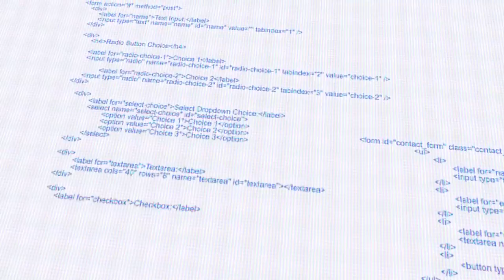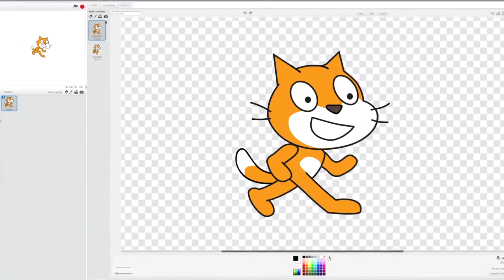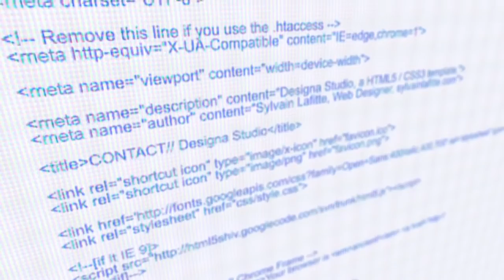Africa Code Week: Celebrity Coding Challenge!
On Friday May 29, 2015, SAP Africa hosted a Celebrity Charity Software Coding Challenge in Johannesburg, in support of the inaugural Africa Code Week. Celebrities included international musician Loyiso Bala; Bafana Bafana footballer Simphiwe Tshabalala; International beach volleyball player Sheena Abrahams; President of the Oprah Winfrey Foundation Rebecca Sykes; Miss RSA International Shajar Khan; Mrs Globe Riana Mooi; former TV presenter Gerri Eldson; South African actor Jet Novuka; Mr. South Africa 2014/15 Armand du Plessis; Celebrity Chef and TV personality Yudhika Sujanani; Elizabeth Arden make-up artist Gina Myers; celebrity plastic surgeon Dr. Reza Mia; former Miss South Africa Bokang Montjane; former Miss South Africa Joan Ramogoshi Madibeng; Lions rugby team players Robbie Coetzee and Howard Mnisi.

Celebrities were invited to code a game using Scratch, a popular coding interface developed by the MIT to simplify the face of coding for the young generation. So was it child play for our VIPs or did they struggle a bit? See for yourself!